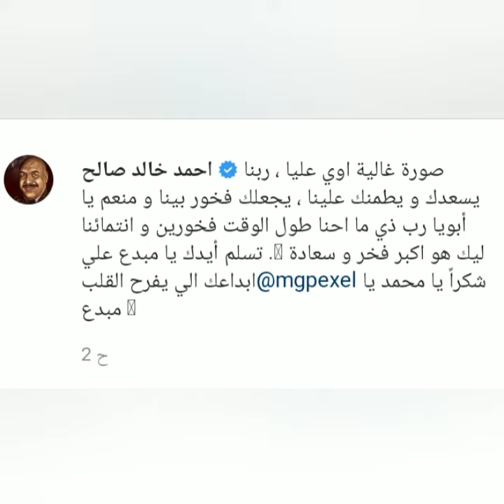لن تصدق.. خالد صالح يظهر في عقد قران ابنه أحمد علي هنادي مهني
حفل زفاف هنادي مهنا واحمد خالد صالح